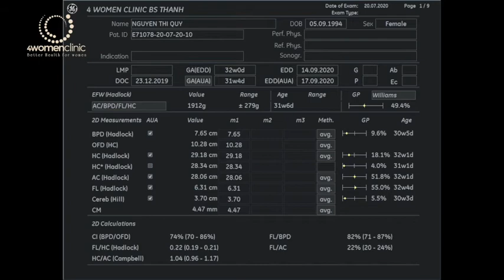4WOMENCLINIC - NGUYEN THI QUY 20.07